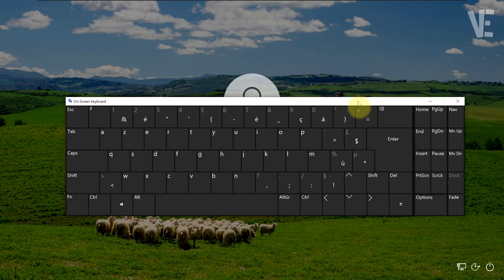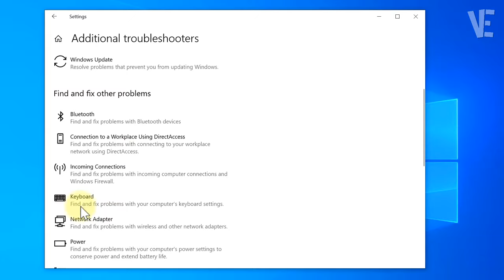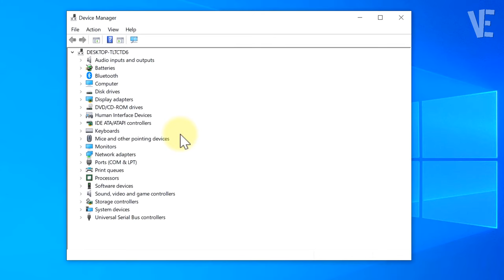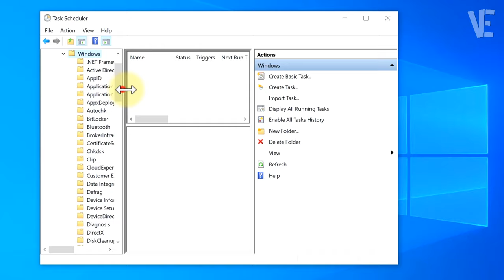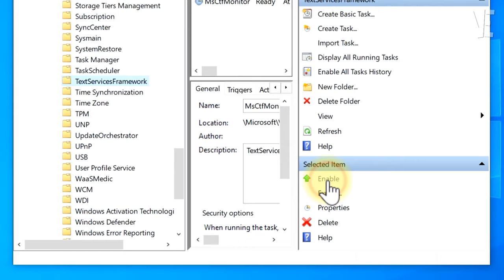Fix Some keys on Laptop Keyboard Not Working in Windows 10 | Solve keyboard keys Won't typing ⌨️ ✅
▶ In This Video You Will Find How to Fix some keys on laptop keyboard not working in Windows 10 With 5 Methods ✔️.

0:00 - intro
0:10 - How to Fix some keys on laptop keyboard not working in Windows 10 With 5 Methods
0:25 - Method 1 : Fix Some keys on laptop keyboard not working
1:25 - Let This Process Fixing The Problem
1:30 - Method 2 : Solve Some keys on laptop keyboard not working
1:44 - if You Find it disabled enable it & if You Find it enabled disable it
1:50 - Method 3 : Fix Problem Some keys on laptop keyboard not working
2:47 - Method 4 : Solve issue Some keys on laptop keyboard not working
3:07 - Method 5 : Fix Windows 10 Some keys on laptop keyboard not working
4:12 - If All These Methods Didnt Working So May Have Hardware Issue You Must Change The Keyboard With New One
4:18 - Other Videos Suggestions

▬▬ 🔎 𝐇𝐚𝐬𝐡𝐓𝐚𝐠𝐬 ▬▬

▶️ Page Not Available Your IT Administrator has Limited Access to Some Areas of this App - Fix Defender

▶️ Fix IDM "Some sites do not allow requesting the same file twice" Error Internet Download Manager ✔️

▶️ Fix Some Of These Settings Are Hidden Or Managed By Your Organization In Windows 10 (Solved 100%)

▶️ Fix Laptop Keyboard Auto Pressing Keys on Windows 11 / 10 | How To Solve keyboard Auto Typing ⌨️✅

▶️ ENABLE Or DISABLE Function Keys in Windows 11 / 10 | How To enable / disable F1, F2, F3 .. Fn key ✔️

▶️ Fix Keyboard Not Working After Update In Windows 11/10 | How To Solve keyboard Issues after update

▶️ How to Lock & Unlock Keyboard in Windows 11 / 10 / 8 / 7 | Turn On / Off keyboard lock 🔒 / 🔓 ⌨️✅

▶️ Shutdown Windows 11 (PC - Laptop) Using Keyboard | How To Turn Off windows 11 With Shortcut keyboard

▶️ Fix Keyboard Not Working During Login On Windows 11 | How to Login in windows 11 When keyboard Stop

▶️ Fix Backspace Key Not Working in Windows 11 / 10 | How To Solve back space key not working ⌨️↩ ✅